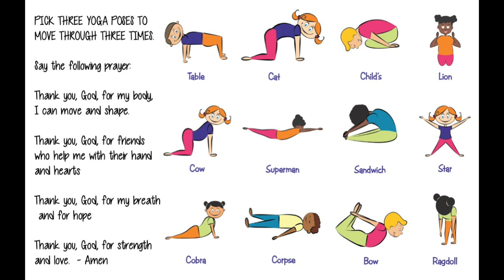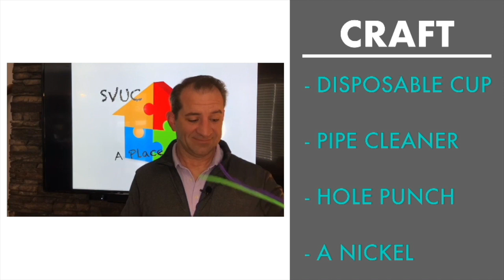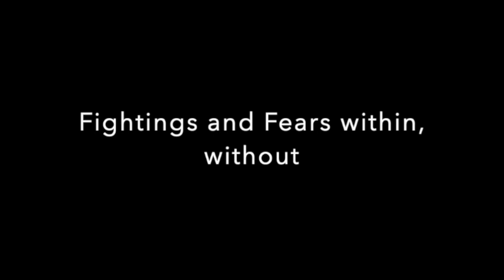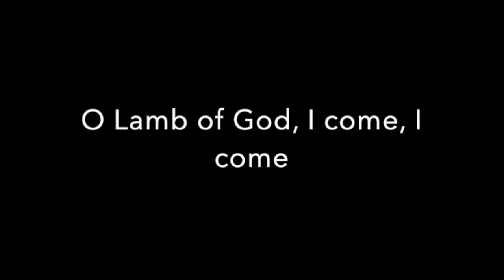Northminster United Church Kidzone - November15, 2020